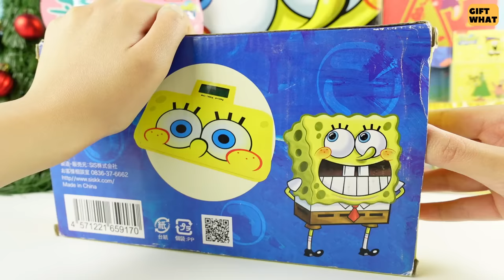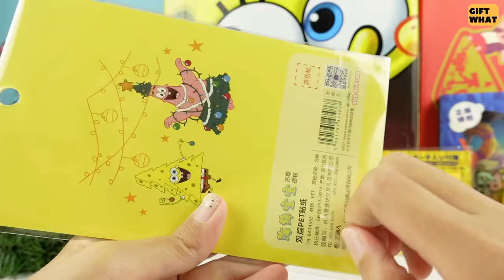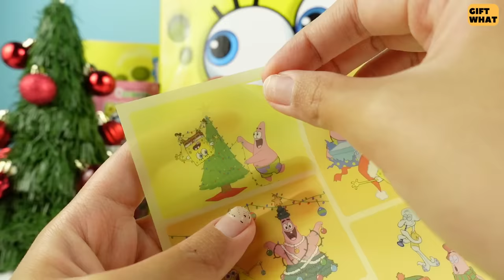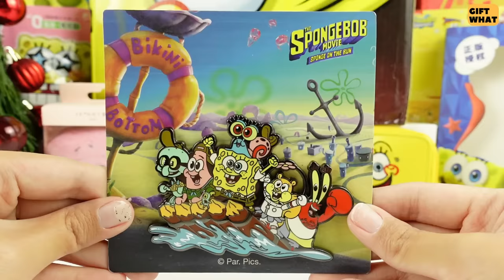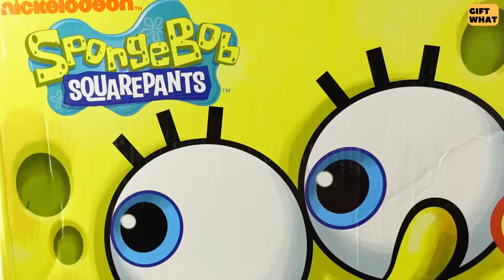Bikini Bottom Spongebob Squarepants with Bff Patrick Edition Unboxing 【 GiftWhat 】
This video we show you guys Bikini Bottom Spongebob Squarepants with Bff Patrick Edition Unboxing and hope you guys enjoy it

Timestamps
0:00 Bikini Bottom Spongebob Squarepants with Bff Patrick Edition Unboxing
0:04 Weight Scale Spongebob
0:56 Patrick Airpod Holder Case asmr unboxing
1:41 Calories Free Jelly
2:08 Perfume Pouch Patrick Star
2:28 Spongebob Squarepants Coin Bag
2:56 Spongebob and Patrick Xmas Decoration Sticker
3:25 Cardholder
3:50 Pendant Display
5:07 Red Packet Patrick and Spongebob
5:41 Spongebob Face Waffle Pancake Maker